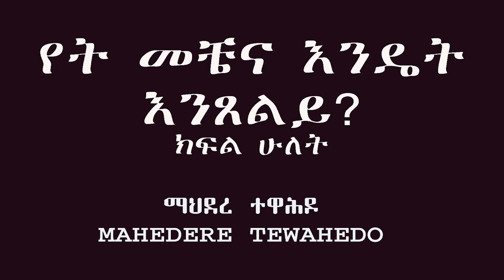የት መቼና እንዴት እንጸልይ? ክፍል ሁለት